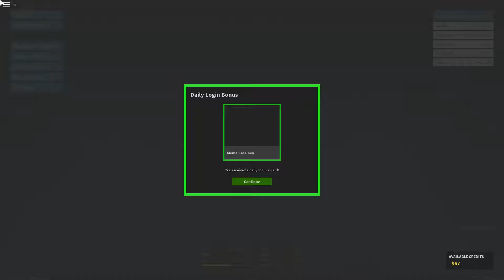Short info about bullying and what you should NOT do in Roblox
Roblox is a very good game but the people in it are much worse you might get the feeling of calling someone a noob but you dont realize it dont make you any better (Roblox, keep up the good work!) I was threatened to be killed in my part two bullying vid.